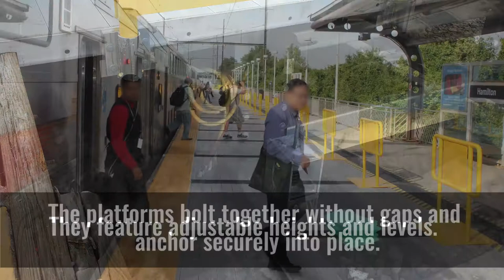Temporary Train Platforms from PennFab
Closing a train track for maintenance can cause disruptions and inconvenience passengers. Our temporary platforms provide a safe and effective solution. to learn more.

These temporary platforms roll right into place on the existing rails and can easily be installed overnight for an entire station. Featuring adjustable heights and levels, they bolt together without gaps and anchor securely in place.